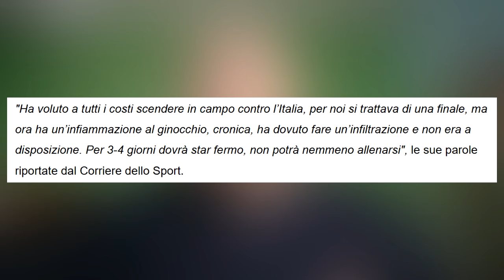Kvara e Olivera BRILLANO, Lukaku INFORTUNATO | Recap Nazionali Napoli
Recap Nazionali Napoli | Kvaratskhelia e Olivera sono quelli che più hanno brillato nelle ultime 48 ore, Lobotka con la sua Slovacchia gioca 90' e fa una prestazione difensiva solida, nonostante la sconfitta contro la Svezia. Rrahmani si fa portavoce del dissenso kosovaro in quel di Romania, mentre Gilmour e McTominay non fanno benissimo con la Scozia. In tutto questo Lukaku torna anticipatamente a Napoli, ma non per un patto col CT del Belgio, torna anticipatamente perchè INFORTUNATO...